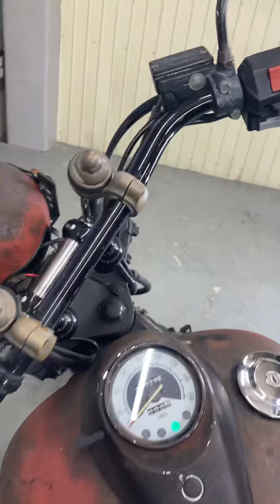ドラックスター250 エイジング塗装カスタムペイント ヤフオク販売中 2022/05/11ご成約！有難う御座いました！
埼玉発！YAMAHA ドラッグスター250 ラットスタイル！世界に1台？！エイジング塗装！全国配送OK お気軽にご連絡下さい！！
お問合せはお気軽に❗️